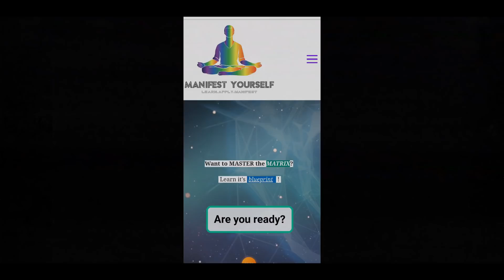DON'T DO THIS! (law of attraction mistake)